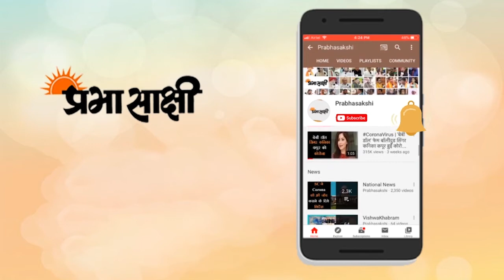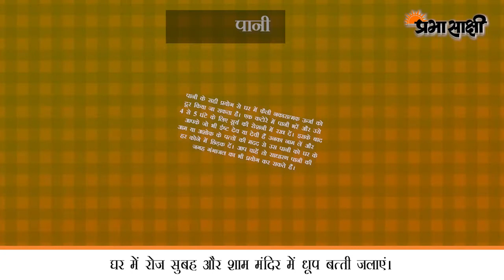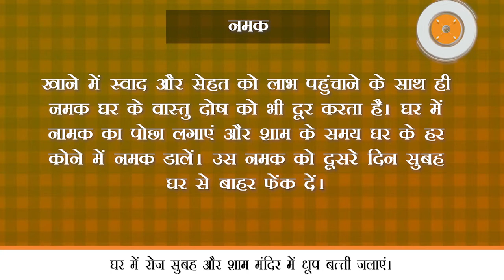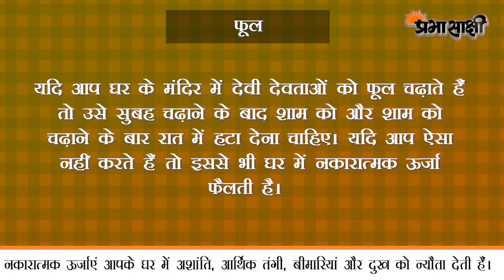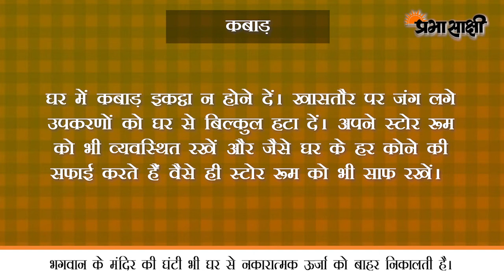SHANKH DHWANI | घर की नेगेटिव एनर्जी इन 10 उपायों से होगी छूमंतर | Vastu Tips for Home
आम तौर पर घर में नेगेटिव एनर्जी आने की बहुत सारी वजह होती हैं और पॉजिटिव एनर्जी लाने के लिए व्‍यक्ति को बहुत से उपाय करने पड़ते हैं। अगर आपके भी घर और जीवन में नकारात्मक ऊर्जा से समस्याएं आ गई हैं तो अब आपको चिंता करने की जरूरत नहीं है। आज हम आपको बताने जा रहे हैं ऐसे आसान से 10 उपाय जो देखते देखते आपके घर की नेगेटिव एनर्जी दूर कर देंगे।